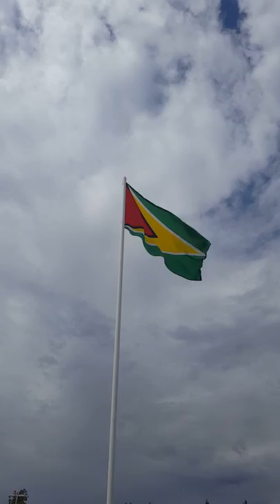Flags at the mosque pt.3